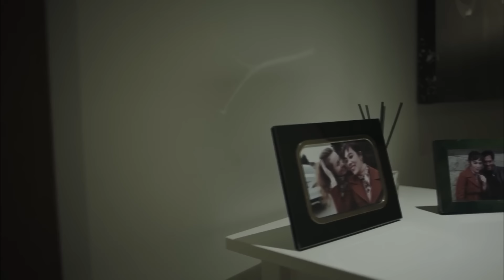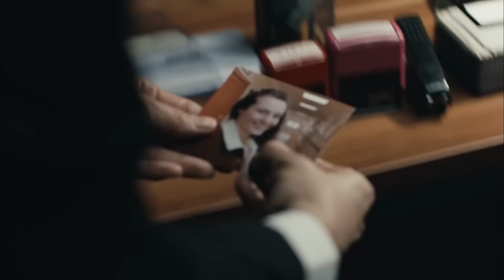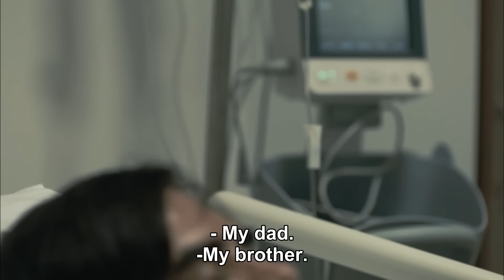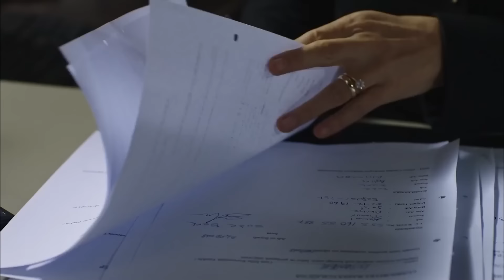The Yard Episode 1 (FULL HD)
The Yard Episode 1 (FULL HD) - Avlu
(English Subtitles)

Deniz (Demet Evgar) has been subjected to violence from her husband for a long time and is arrested for allegedly shooting her husband during a fight. Deniz, who is in prison, only wants to hear from her daughter. But in prison, he is caught in the middle of the tension between two powerful women who are hostile to each other. Azra (Ceren Moray) and Kudret's (Nursel Köse). Both women want to draw Deniz to their side. Deniz's only wish is to be reunited with her daughter as soon as possible without any trouble or crime.

CAST:
Demet Evgar: Deniz Demir
Nursel Köse: Kudret
Ceren Moray: Azra Kaya
Çağdaş Onur Öztürk: Oktay Boran
Nergis Öztürk: Zerrin Şahin
Ushan Çakır: Komiser Tolga
Deniz Barut: Melis Ersoy
Ümmü Putgül: Dudu Aktaş
Ayça Damgacı: Hasret Şengül
Selen Seyven: Heves
Görkem Mertsöz: Erhan Duman
Saniye Samra: Hacer
Açelya Özcan: Emel
Hüseyin Turunç: Hüseyin Aytekin
Çiğdem Benli: Meltem
Berna Eker: Berna
Ayten Uncuoğlu: Safiye Özdemir

Genre: Drama - Crime
Broadcast Network: Star TV
Production Company: Limon Film
Producer: Hayri Aslan
Directors: Yüksel Aksu - Hülya Gezer - Şafak Bal
Scenarist: Ahmet Yurdakul